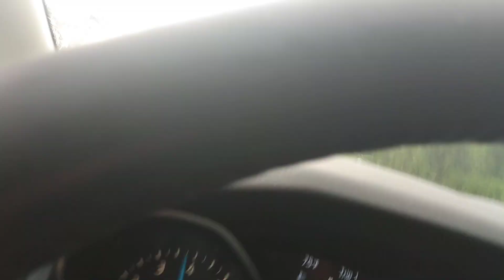Apartamentos de uno y de dos dormitorios